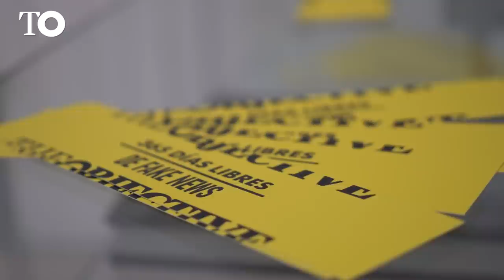Vidas Cruzadas con Ignacio Peyró